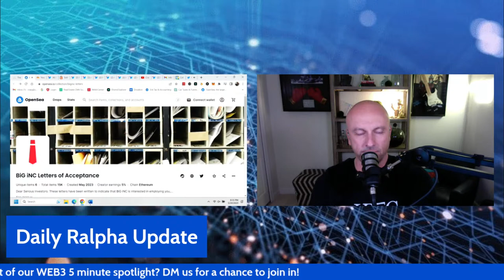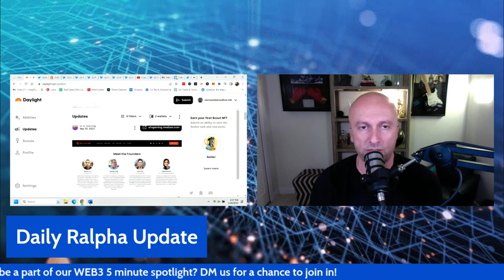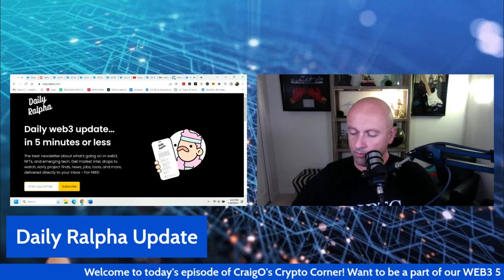Why people are talking about these NFTs | TOP 10 Things to know in Web 3 | Round Table Talk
Welcome to another episode of "CraigO's Crypto Corner!" Here will be your one stop shop for all web 3 information including NFT, blockchain, crypto, metaverse and much more!

) & Steven Miller We are talking NFTs today!

1️⃣News & Updates ➡️ @dailyralpha update
2️⃣Education ➡️ This episodes discussion or guest
3️⃣Be a part of CCC ➡️ Special guests in Web3 5 min segment !
4️⃣Comment during the show ➡️ Rapid fire questions
5️⃣Ask your questions ➡️ 15min of discussion Q & A on twitter spaces after episode!

Today's pop in guests we had

We hope you continue to learn with Craig on this Web3 journey! Thanks!

To keep up to date in Web3 & Craig O's Crypto Corner

arrows-capital-auction-fidenza-ringers-
cryptopunks-2288106

aKH1i_1g&s=03